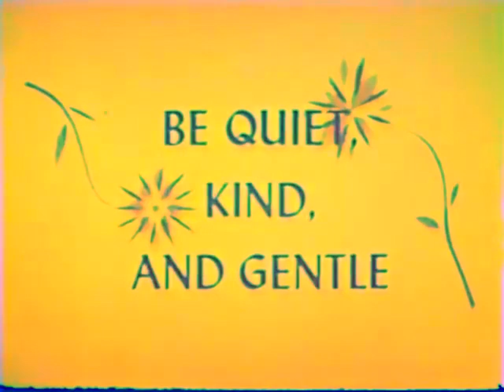Thurl Ravenscroft ~ Be Quiet, Kind & Gentle -1956 EDIT !!